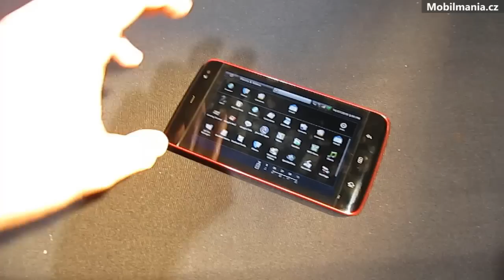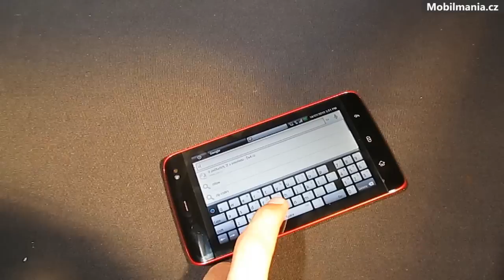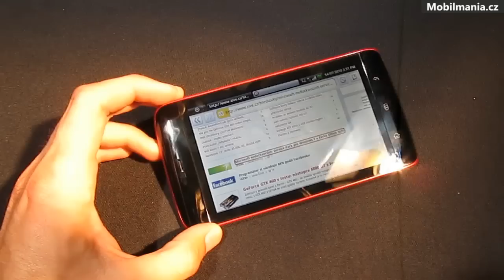Dell Streak Mini - preview